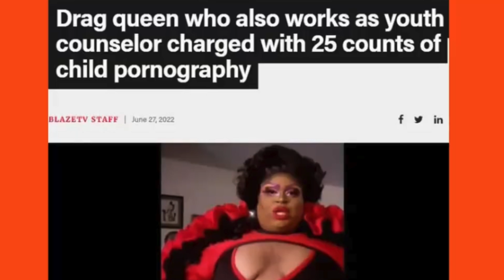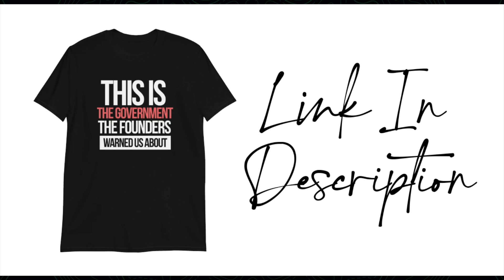This Can't Be Happening!! \\\ Steal These Memes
One minute Meme montage of today's best memes

Meme Merch

Keep your controversial comments in the comment section below. Best Comment Mashup video coming every Friday.